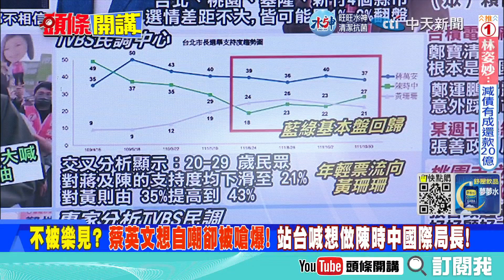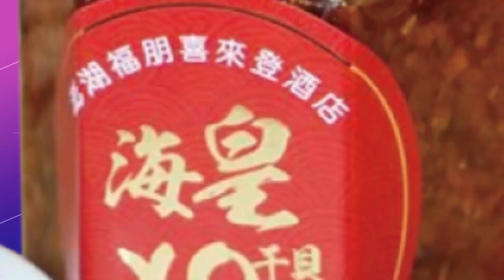【頭條開講】民進黨病急亂投醫? 北市選情再掀變局? 藍綠基本盤歸隊! 年輕選票全流向黃珊珊! 台獨大老曝抗中保台效用不大! 台北 桃園 基隆 新竹恐翻盤! 20221102